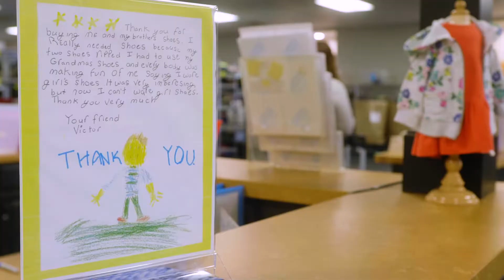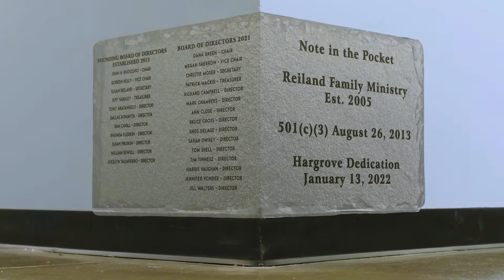Note In The Pocket | Crossroads Fellowship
Crossroads Fellowship supports over 60 local agency and ministry partners who are actively meeting needs and changing lives in our community. Imagine not being able to go to school because you do not have any clothes that fit you. Our ministry partner, Note in the Pocket, works tirelessly to provide quality clothing to homeless and impoverished children throughout Wake County. By providing this basic, essential need, Note in the Pocket is enabling thousands of area children to attend school with confidence.